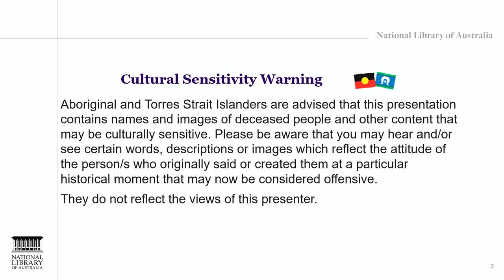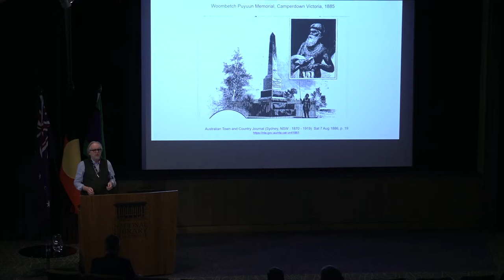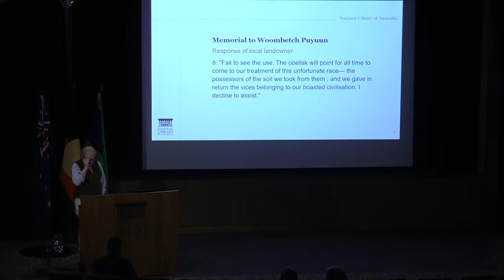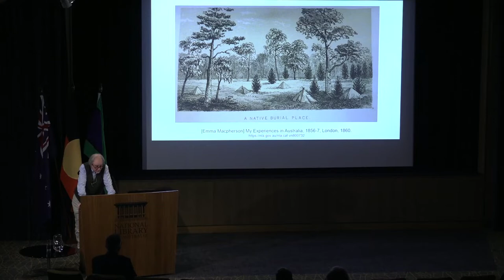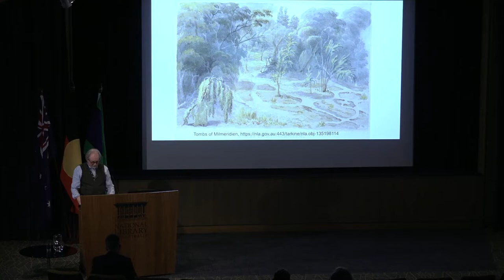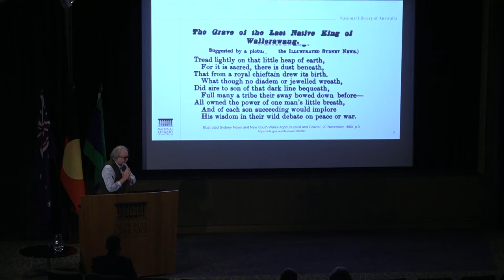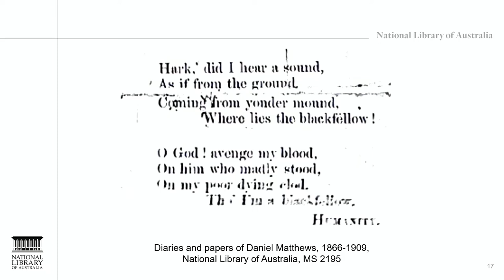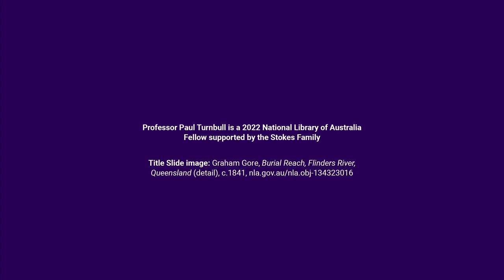Fellowship Presentation: Living with the Dead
Professor Paul Turnbull presents his 2022 National Library Fellowship research on First Nations-settler relations through the lens of mortality in colonial Australia.

As is well known, colonial dispossession of this continent’s traditional owners rested on the lie that they neither used land for cultivation of any kind, nor dwelt in particular places. And yet, from the early years of European invasion, explorers, pastoralists and bush workers knew well that the peoples whose lands they occupied used particular places to lay their dead to rest.

In this talk, Professor Paul Turnbull shares some of his findings on investigating the National Library’s rich and largely unexamined visual and documentary records of settler encounters with, and reactions to, First Nation burial places. Among other things, he has sought to explore how relations between First Nations and settler communities in rural and remote colonial Australia were influenced, not just by the presence of the Indigenous dead, but also, as time passed, by settlers’ experiences of death and burial.

Professor Paul Turnbull is a 2022 National Library of Australia Fellow supported by the Stokes Family.